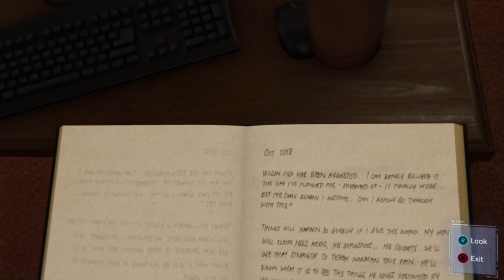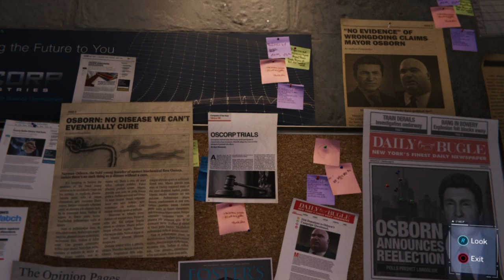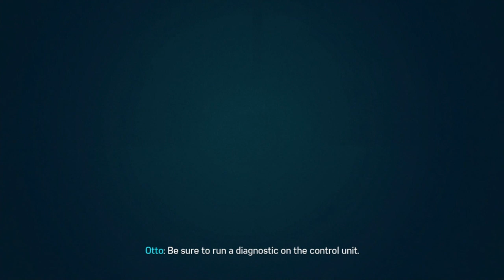Spider-Man (2018) - Walkthrough - No Commentary - Part 6/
Developer: Insomniac Games

Composer: John Paesano

Composer: John Paesano

Genre: Action-adventure game